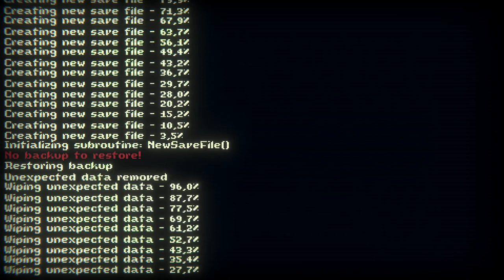Gra uległa zmianie | Inscryption #9